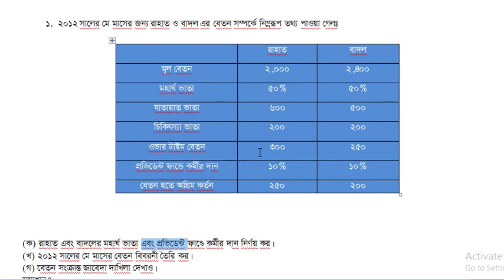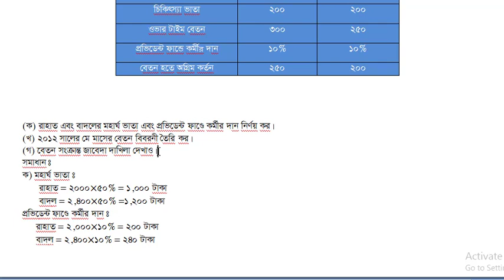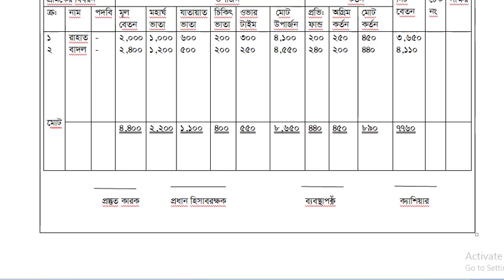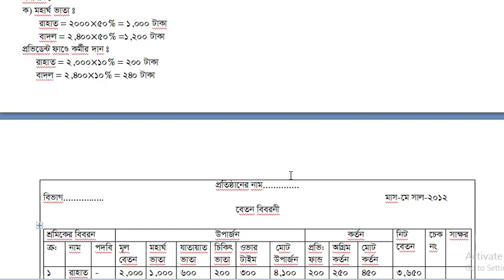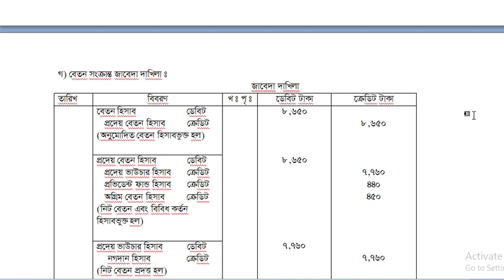বেতন ও মজুরি| জাবেদা | Beton o mojuri jabeda| (lecture-4) HSC Accounting 2nd paper